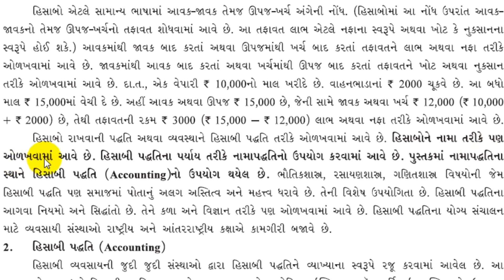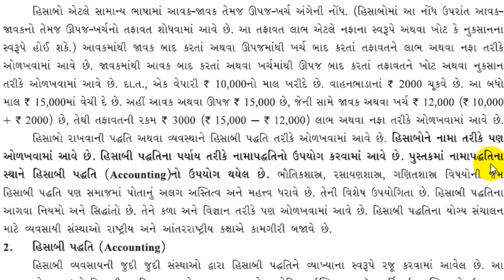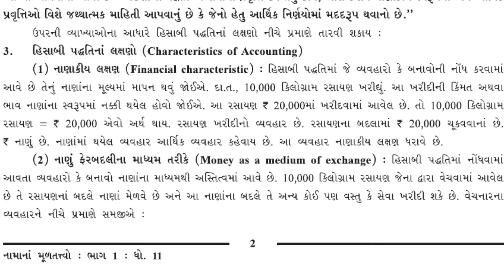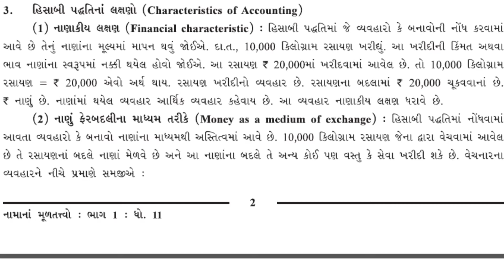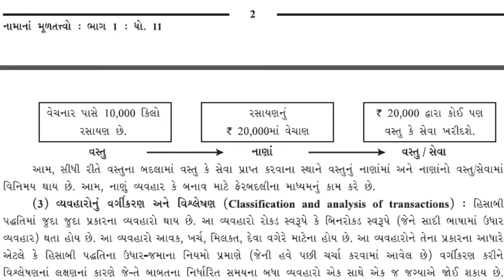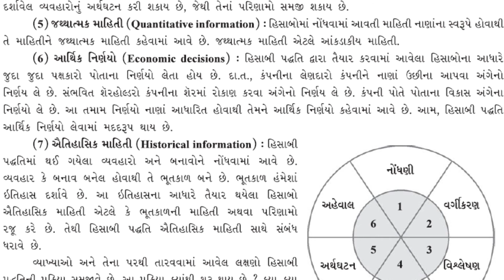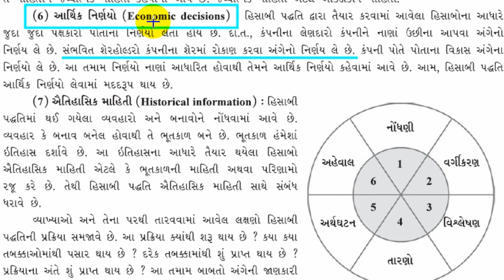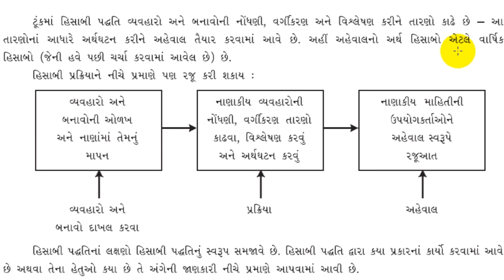STD 11 ACCOUNT | CH 1 HISABI PADHDHATINI VYAKHYA ANE LAXANO|By : Anil Panshala